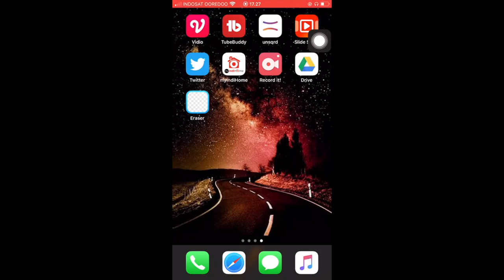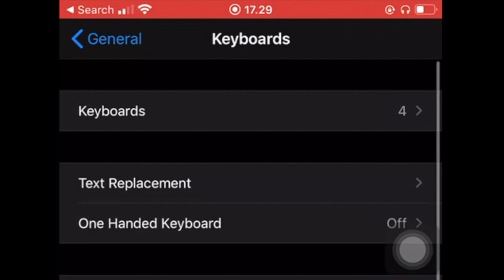Tips Iphone Text Replacement - Topi Kebalik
Text Replacement. Sebuah fitur pada Iphone. Tips Iphone ini berguna untuk merubah shortcut teks menjadi sebuah kata atau kalimat. Tips ini bisa digunakan apabila kita sering menggunakan kalimat panjang yang sering dipakai.